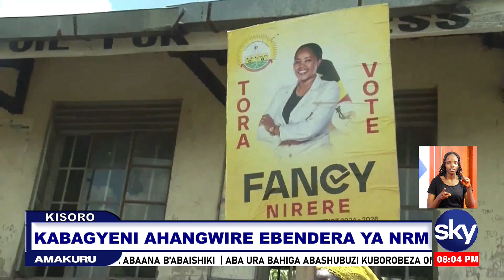KABAGYENYI AHANGWIRE EBENDERA YA NRM - KISORO